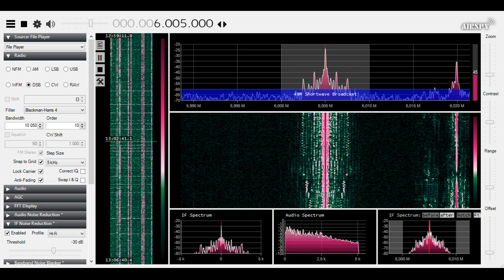Voice of Mongolia Interval signal and Start on 6005KHz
Received on an RTL SDR v3 + 18m copper wire in SDR# with an EQ applied.